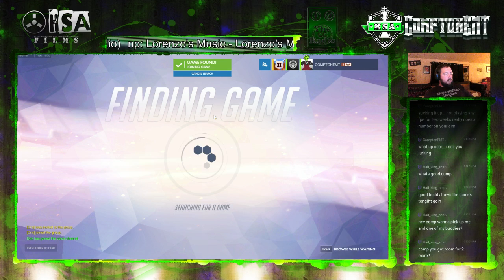Drix's first 3v3 on Overwatch!!!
Drix's first 3v3 game and he plays it with Ikaruss and I to fill out a full team on Overwatch 3v3. Back to the zenyatta!